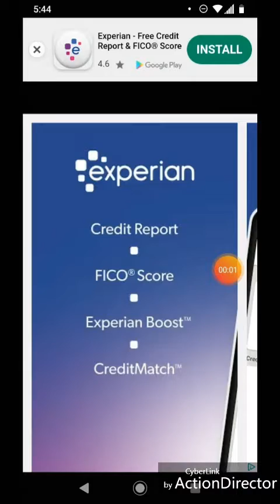Now It's Getting Harder!😮 Let's Play Words Story - Addictive Word Game: Day 12 - 32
Hi guys. Welcome back to Words Story - Addictive word game: Day 12-32. This is day between 12-32. Thus parts were hard. I figured out the words gets harder to figure out. Lets see how it goes.